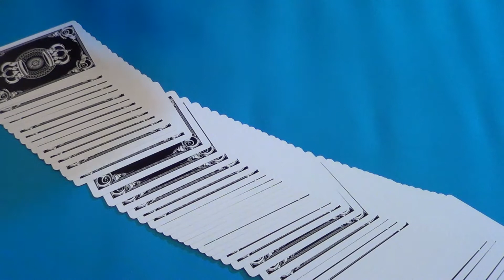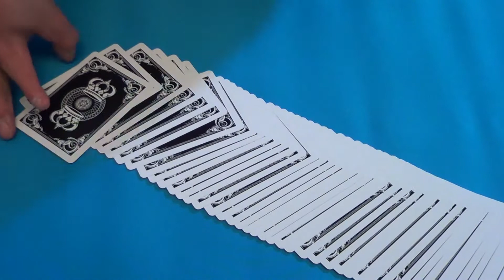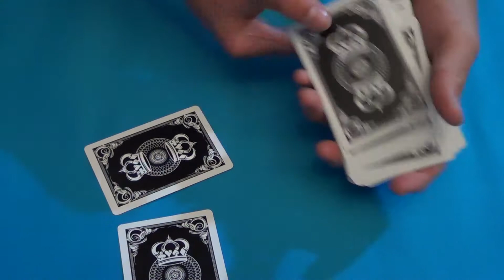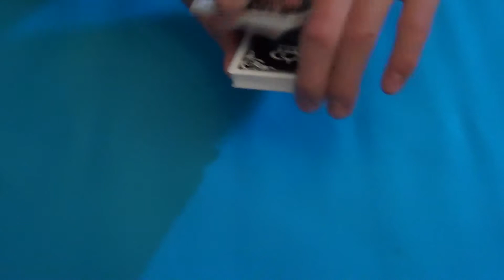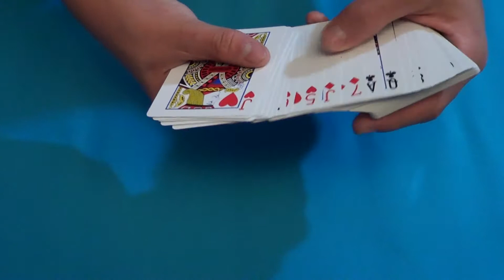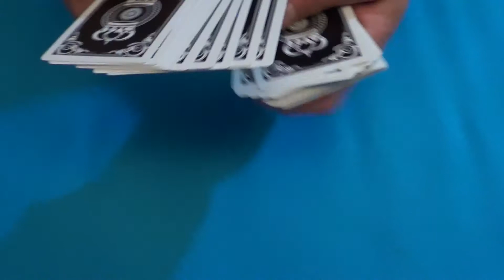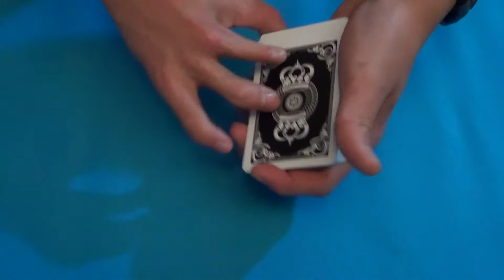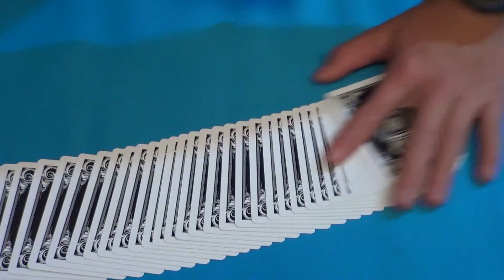Magician Tips | Improving Sleight of Hand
Improving sleight of hand is really important! Hope my tips help!

Got a card trick you want featured on this channel? Send the link to us here!

The awesome guy who made our intro template!